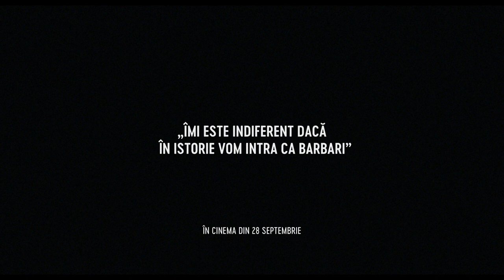„Îmi este indiferent dacă în istorie vom intra ca barbari” | Trailer | Premiile Gopo 2019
Radu Jude: „Îmi este indiferent dacă în istorie vom intra ca barbari”. Titlul este un citat, de aceea e pus între ghilimele. Fraza a fost rostită în Consiliul de Miniştri, în vara lui 1941, de către profesorul Mihai Antonescu. Deşi nu este o invitaţie la dialog, fraza angajează în mod direct viitorul, aşa că am hotărât să îi oferim domnului profesor un răspuns, unul cinematografic. Un arc peste timp, cum ar veni”

Filmul a fost nominalizat la premiile Gopo2019 la categoria „Cel mai bun film”, unde au concurat și

„Moromeții 2” - regia Stere Gulea - câștigător
(Libra Film / Tudor Giurgiu, Oana Giurgiu)

„Charleston” - regia Andrei Crețulescu
(Icon Production / Andrei Crețulescu, Velvet Moraru)

„Dragoste 1. Câine” - regia Florin Șerban
(Fantascope Films / Oana Iancu, Florin Șerban, Florentina Onea)

„Pororoca” - regia Constantin Popescu
(Scharf Advertising / Liviu Marghidan)

2️⃣ Secțiunea de comentarii nu poate fi utilizată în scopuri comerciale.